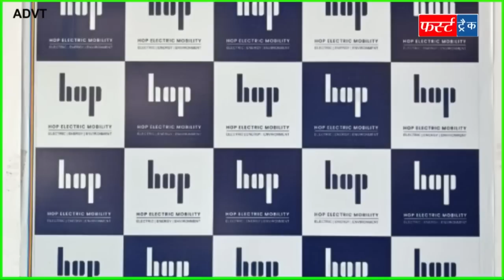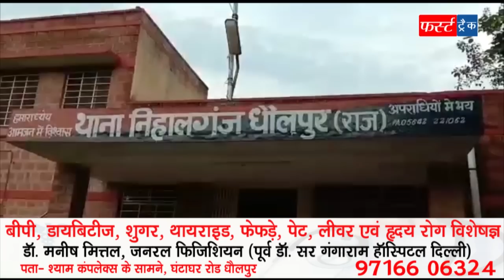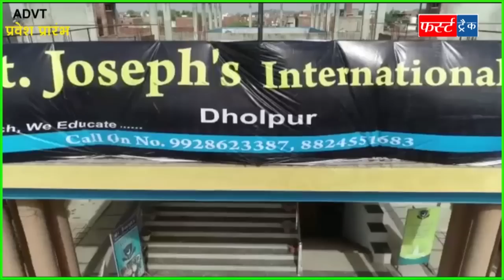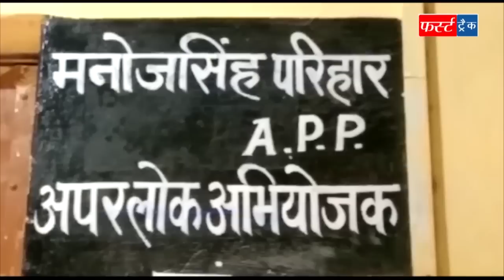फर्स्ट ट्रैक धौलपुर 22/07/2022 First Track Dholpur